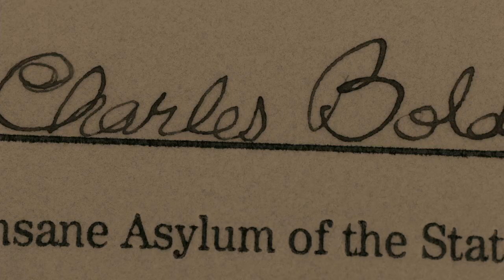Bolden | 2019 Official Movie Trailer Historical Period Drama Film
Bolden genre: Drama | Historical Period Drama

Cast: Michael Rooker, Gary Carr, Ian McShane, Yaya DaCosta, Reno Wilson, Robert Ri'chard, Omari Hardwick, Erik LaRay Harvey, Wendell Pierce

Inspired by the life of Buddy Bolden, the film reimagines the compelling, powerful and tragic life of an unknown American hero and the social context in which his revolutionary music was conceived. The birth of jazz was the birth of American popular culture from Louis Armstrong to Jimi Hendrix, The Rolling Stones, The Fugees and Dr. Dre and Bolden is where it all began. Weaving together distant memories of his past, BOLDEN immerses you in a world fueled by passion, greed and genius in early 1900s New Orleans.

Director: Daniel Pritzker

Music composed by: Wynton Marsalis

Screenplay: Daniel Pritzker, David Rothschild

Producers: Jonathan Cornick, Michele Tayler